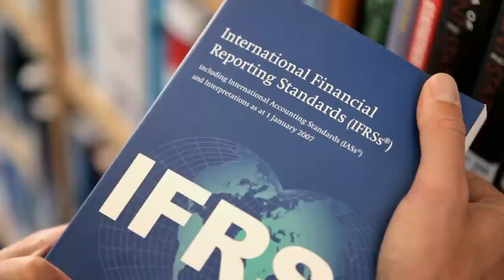30-9: Die Webserie | Staffel 1 | 04/33 HD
»30-9« ist die Webserie des Bildungscampus Heilbronn. Weitere Informationen:

Episode 4: Bruderherz

Eigentlich ist das Leben für Lilian und Robert schon herausfordernd genug. Doch Vincents Geldnot stiftet weitere Verwirrung...
Im Interview stellt Prof. Dr. Dirk Zupancic die German Graduate School of Management and Law (GGS) und deren Studienangebote vor.